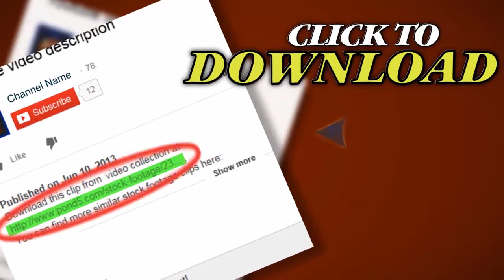Detroit's Urban Blight. Stock Footage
Thank you for visiting our page Detroit's Urban Blight. Stock Footage